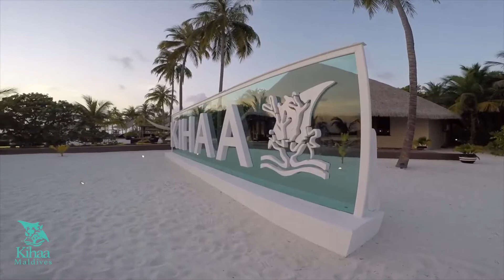Kihaa Maldives 600м to Hanifaru bay!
Поехать в гости на Kihaa Maldives в сезоне 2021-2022